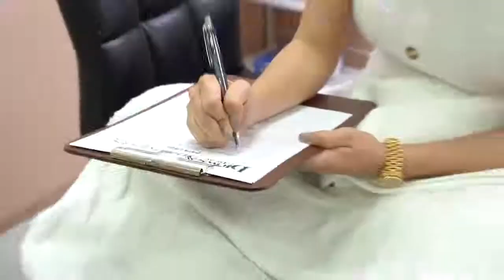IVANA ALAWI - EYEBROW TATTOO PRANK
Follow Prettylooks!

CREDIT TO: IVANA ALLAWI